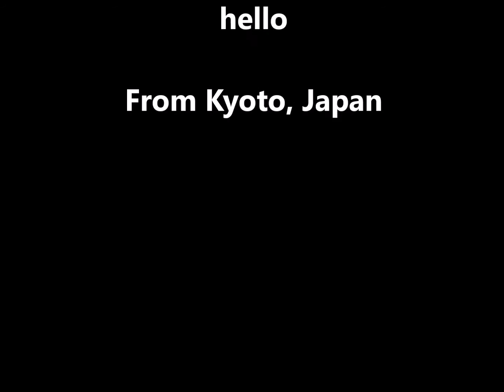royalty free background music 【sad nostalgic happy 】「Under a night sky sg.ver」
From Kyoto, Japan

I produce background music of the copyright free, music material and contribute it in "free of charge". It is available with business, both non-business. Because animation delivery, games such as WEB, YouTube are available regardless of a use, anyone can use it easily (^^ ♪ You may have you process it freely and use it ◎ ☆ 彡 which thrust BGM for a photograph and an illustration, and is made in an animation If there is a person to want you to make an animation, please contact me by all means! If coloring turns off your activity, work, and music of BGMusic can be helpful, I am glad ♪ ^^! where BGMusic, please continuously The downloading is